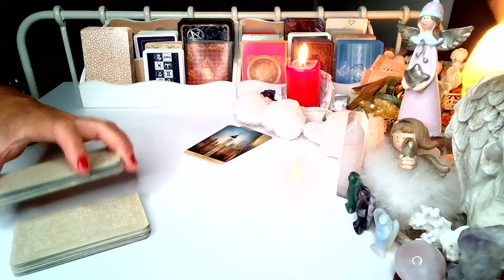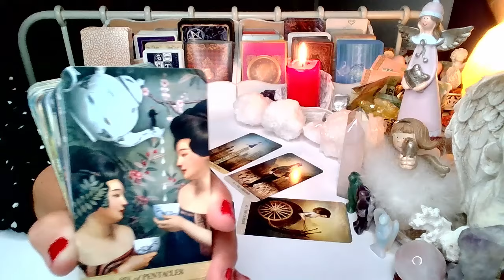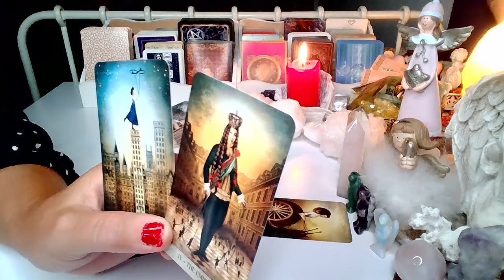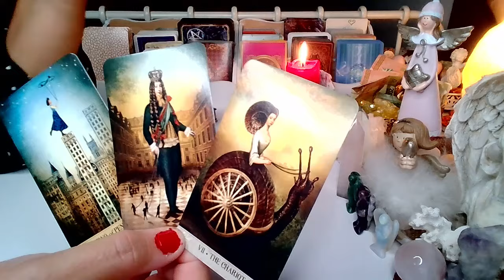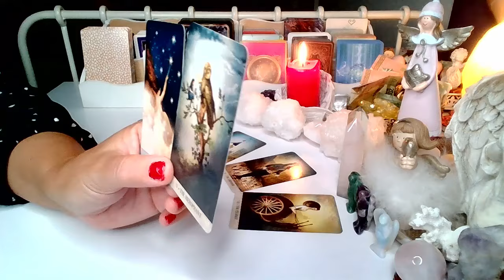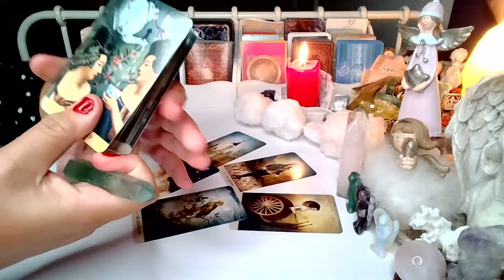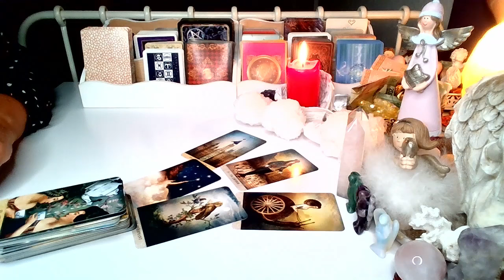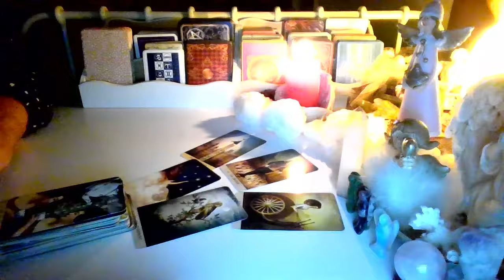DLACZEGO ON MILCZY ❤️ tarot 2024 ❤️